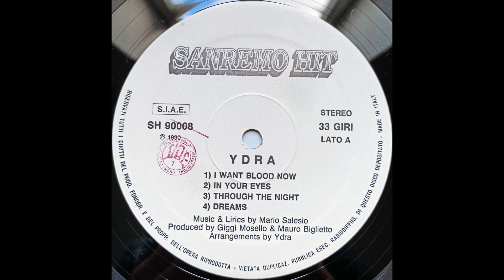YDRA – In Your Eyes 12", (1990, Italy)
If you are holding the rights to any of my uploads and want them removed for any reason please don't hesitate to contact me, see Details on my YouTube-Page under "About" or feel free to comment directly under the video. The same applies if you have any questions whatsoever regarding my uploads.

Standard audio is streamed at 128 kbit/s via YouTube and therefore abysmal. If you want to fully experience the music you enjoy, you need physical copies of the releases or higher quality digital audio files. Please support the artists you love and if they no longer produce music, don't buy their releases from sharks that overcharge.